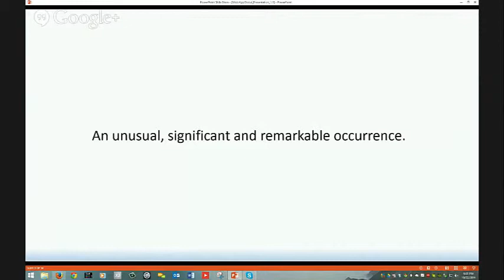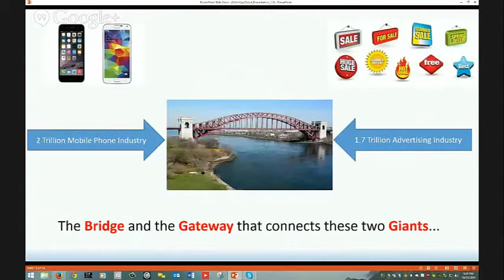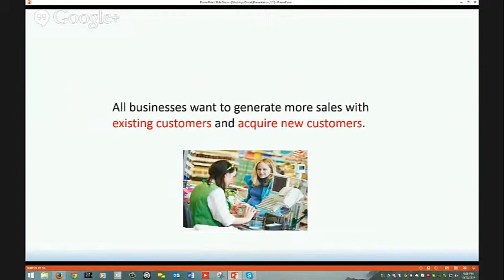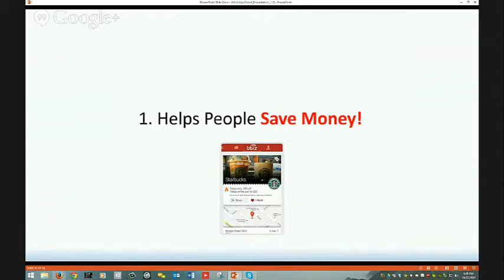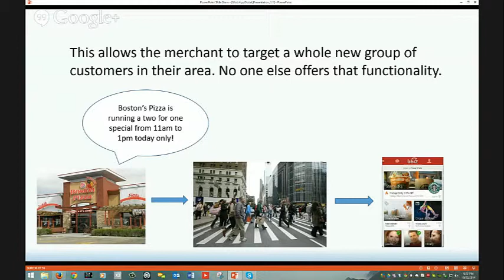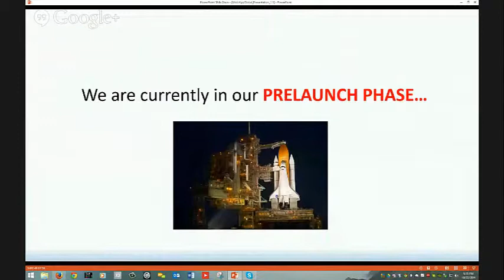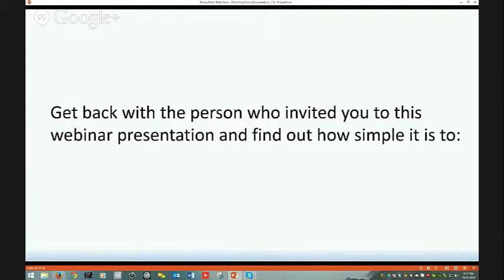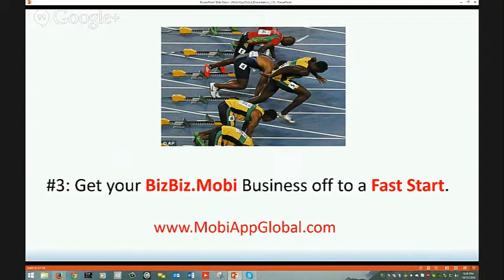Why Join BizBiz.Mobi? Why Mobi App Global?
Join one of the fastest growing teams in the entire company, with over 30 years of leadership experience and millions of dollars in earnings.